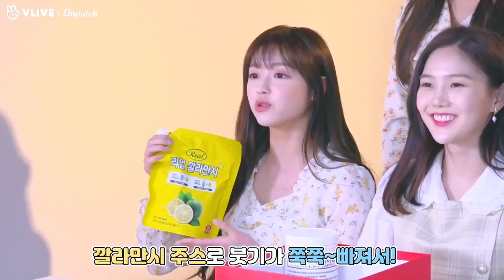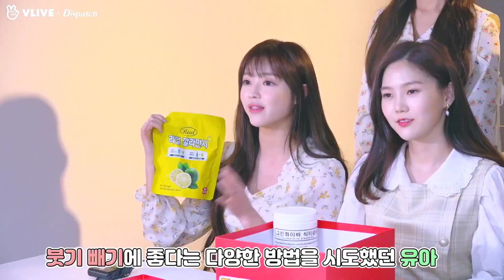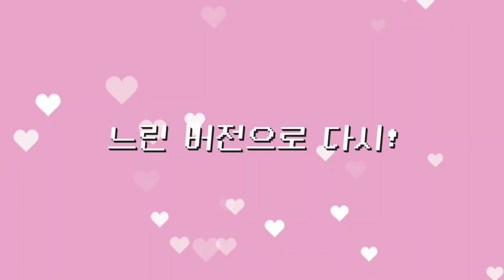얼굴 붓기에는 OOOO” 옴걸 다이어트 특집